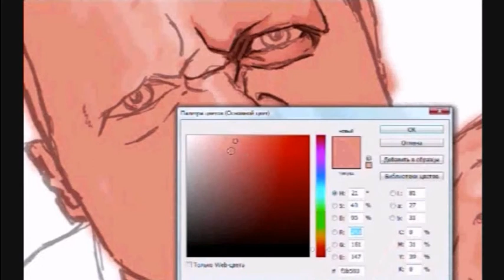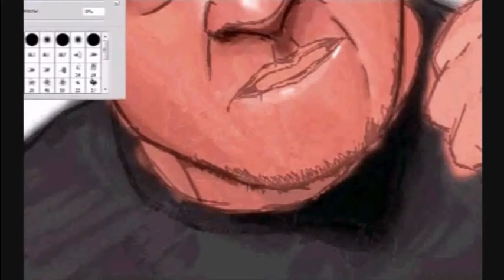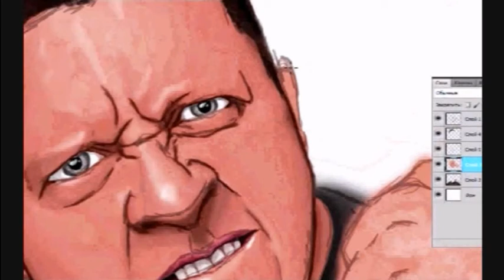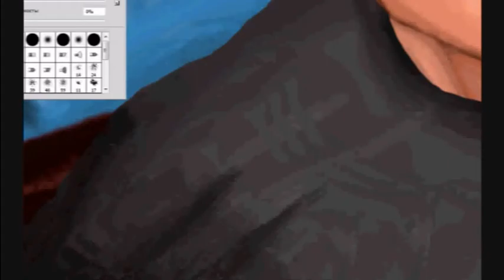Mikhail Koklyaev speed painting by Sobolev Vasili